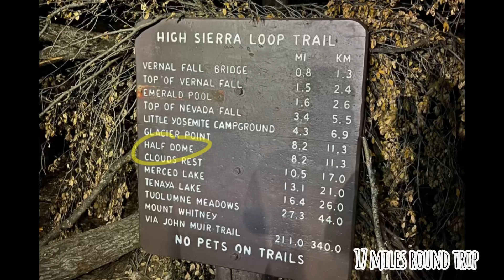Yosemite Half Dome Vlog 2022.9.29